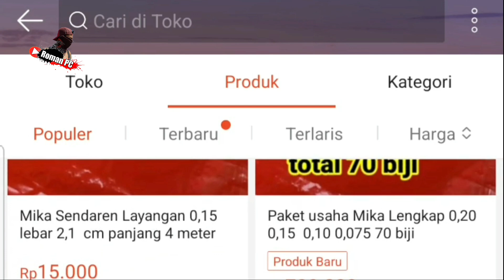Cara Ini Di Kira Bisa Terbangkan , PPT ingin Terbangkan Seperti Dulu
Terbang kan Layangan Berkali kali

jika Kalian Pengen Beli Bahan Bahan Layangan Seperti
Mika, plastik, layangan Dll
bisa kunjungi Toko Kami 👇👇👇

langsung aja Co. dan Follow gaess
see you Bay bay